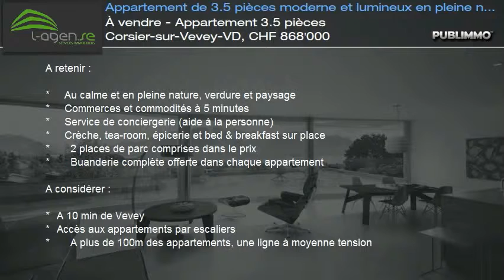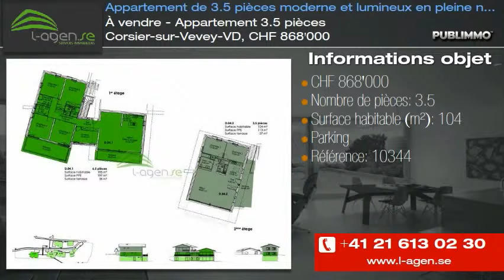À vendre - Appartement 3.5 pièces Corsier-sur-Vevey-VD, CHF 868'000